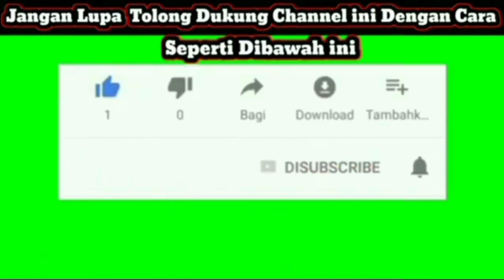Yonas Kalem Resmi Dilantik Sebagai Gembala Baptis Yahim Sentani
Yonas Kalem Resmi Dilantik Sebagai Gembala Baptis Yahim Periode 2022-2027

SENTANI- Ev. Yonas Kalem, S.Th resmi dilantik menjadi Gembala Sidang jemaat Baptis Yahim Sentani untuk memimpin selama Tahun 2022 hingga 2027 mendatang.

Kata Yonas, program utama yang menjadi fokus utama bagi pihaknya yakni, pembaptisan dan nikah masal bagi jemaat setempat.

"Tentunya saya mengucapkan banyak terima kasih kepada jemaat atas kepercayaan yang keduanya kepada saya. Dalam kepercayaan yang bari ini kami akan tetap fokus pada program kita yang sebelumnya, yaitu pembaptisan dan nikah masal," ujar Yonas Kalem saat dikonfirmasi wartawan seusai pelantikan di Gedung Gereja Baptis Yahim. Minggu (29/05) siang.

Lebih lanjut, selain dua program ini ada satu program yang baru yaitu pihaknya akan membuka kelas bagi jemaatnya. Karena menurutnya, dengan adanya kelas setiap minggu, akan lebih meningkatkan kapasitas iman jemaat untuk bisa lebih mengenal karakter Kristus.

"Bukan saja kami mengajar lewat mimbar, tetapi lewat kelas yang akan kami bentuk ini. Supaya karakter Kristus, Rohkudus dan Allah itu bisa benar-benar tertanam dalam hati jemaat," paparnya.

Yonas Menyebutkan, pada dasarnya pihaknya akan melanjutkan program awal yang dijalani pihaknya pada periode pertama. Tetapi katanya dari sekian program, tiga hal tersebut yang akan menjadi fokus utama bagi pihaknya.

"Kami akan melanjutkan program kita yang sebelumnya, namun terlebih dahulu kita akan bentuk badan pelayan baru dari tingkat kaum ibu, pemuda dan lain sebagainya yang rencananya akan kami lantik minggu depan. Karena mereka ini yang akan menjalankan program gereja," pungkasnya.

Sekedar diketahui bahwa, selain Ev. Yonas Kalem, S.Th ada juga Ev. Piter Kogoya, S.Th dan Pdt. Pindekia Yigibalom, S.Th yang dilantik sebagai wakil Gembala Jemaat Baptis Yahim Sentani.(tinus)